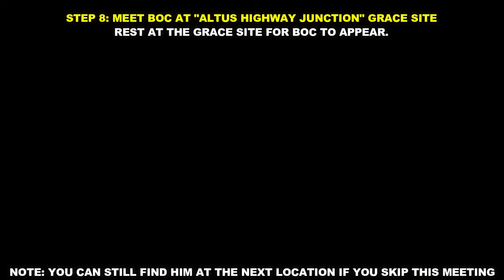BOC the Seamster Full Questline Walkthrough: All Locations & Both Endings | Elden Ring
STEP 1: BOC Location 1 (Agheel Lake North) 00:00
STEP 2: BOC Location 2 (Coastal Cave) 02:17
STEP 3: Find BOC's Sewing needle 03:27
STEP 4: Give the Sewing Needle to BOC 04:39
STEP 5: BOC Location 3 (Lake-Facing Cliffs) 06:13
STEP 6: BOC Location 4 (East Raya Lucaria Gate) 07:47
STEP 7: Talk to Melina 08:33
STEP 8: BOC Location 5 (Altus Highway Junction) 09:07
STEP 9: BOC Location 6 (East Capital Rampart) 10:02
STEP 10: Get the Gold Sewing Needle 11:20
STEP 11: Buy a Legendary Armor Piece from Enia 12:07
STEP 12: Give the Gold Sewing Needle to BOC 12:46
Good Ending 16:37
STEP 13: Get "You're Beautiful" Prattling Pate from Hermit Village 16:42
STEP 14: Use "You're Beautiful" Prattling Pate in front of BOC 17:52
Bad Ending: Give Larval Tear 19:27

This is the Gameplay Walkthrough of ELDEN RING (2022). This step-by-step guide will show you the Full Questline of BOC the Seamster. This guide will show you where to find BOC (all BOC locations), how to get him a Sewing Needle and a gold sewing needle. This walkthrough will also show you how to complete BOC's questline and will also show you both the endings of the questline.